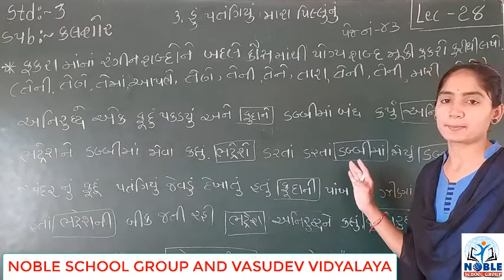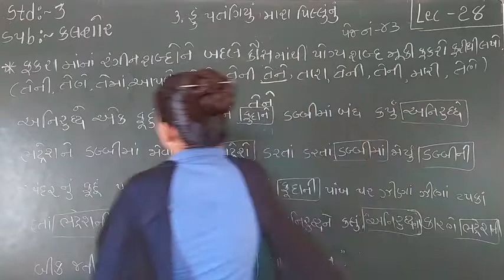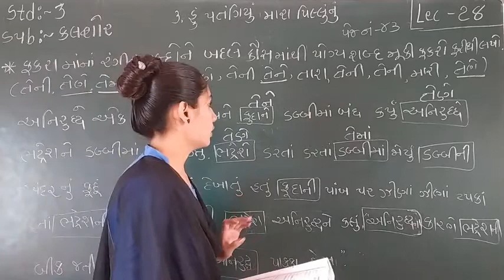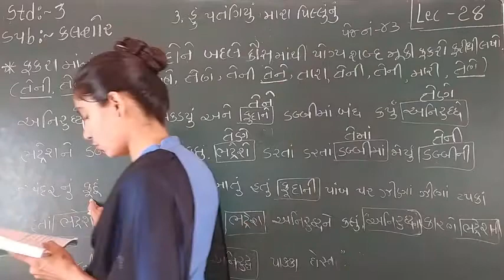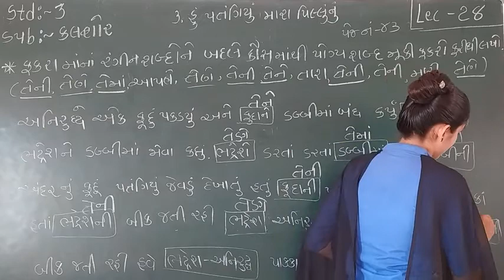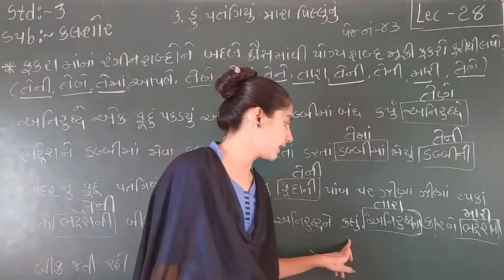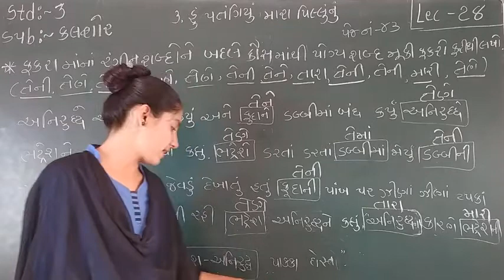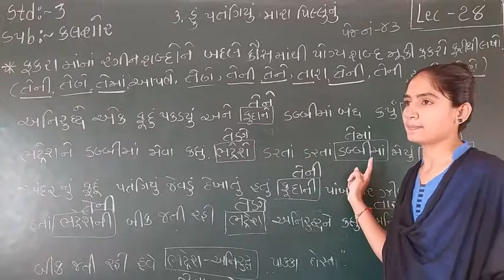STD-3 (KALSHOR) (LECTURE-28)